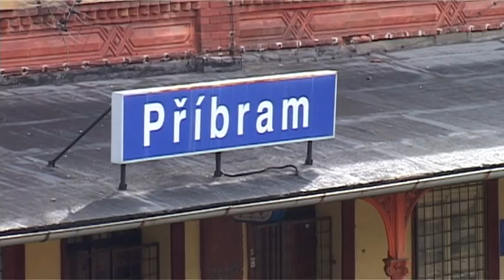Sbírka pro Diakonii Broumov